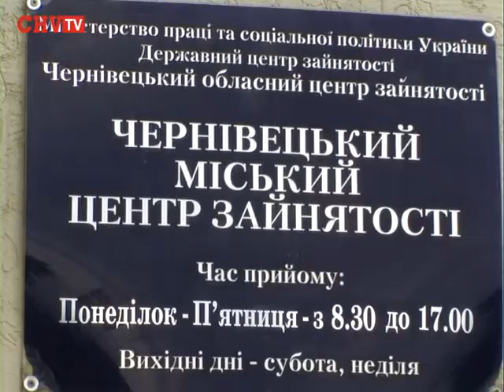Чернівецький центр зайнятості провів ярмарок вакансій